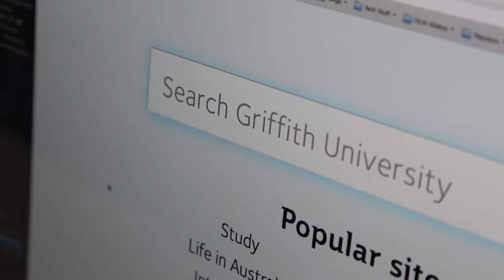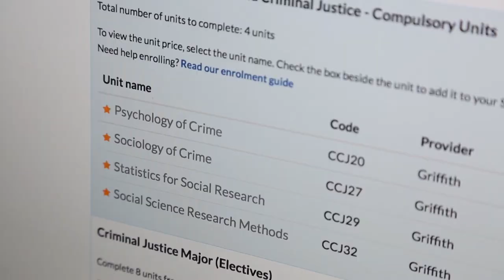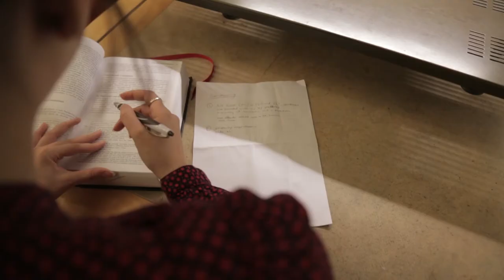Bachelor of Criminology & Criminal Justice at Griffith